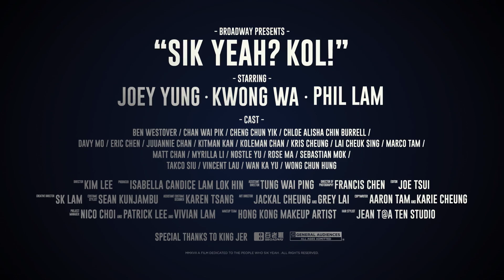百老滙 x 容祖兒 「識嘢就係KING－九五至尊篇」2017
容祖兒再次為百老滙拍攝全新一輯廣告，更以女皇造型登場。整個廣告更有演活皇帝經驗十足的江華和扮演「King Jer」的演員，直接點出是次廣告的主題 -「只要識揀，人人都可以係 KING ！」